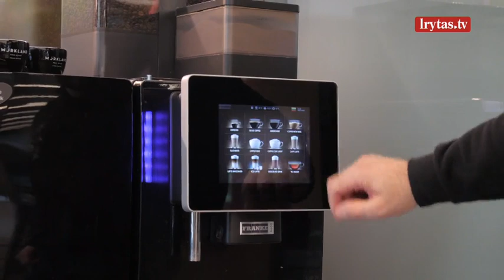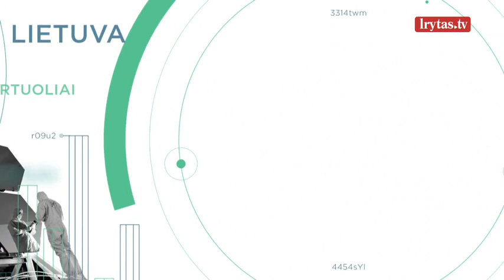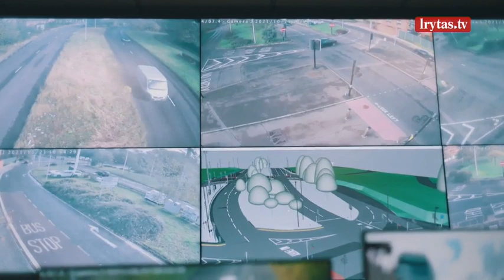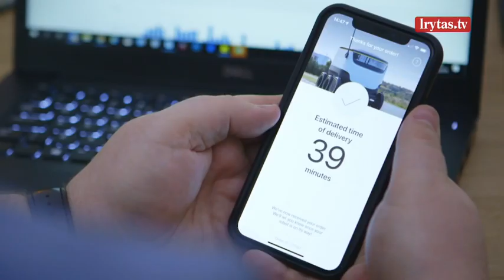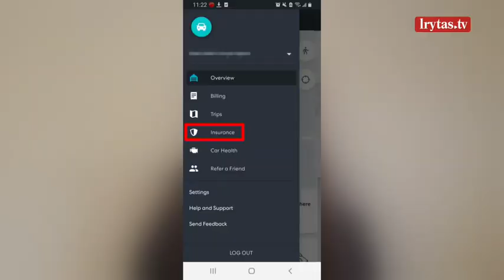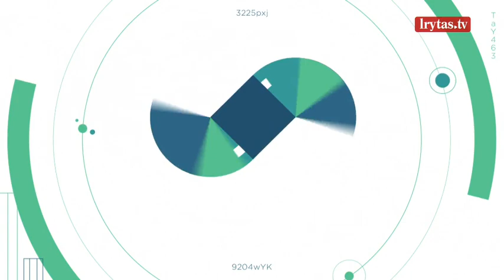„Inovacijų DNR“: autonominiai automobiliai – ateitis, kuri yra kuriama Lietuvoje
„Inovacijų DNR“ – laida apie mokslo ir verslo partnerystę, skaitmenizaciją, inovacijas ir startuolius. Laidos vedėjas – verslininkas, investuotojas Jurgis Adomavičius išskirtinėmis žiniomis ir patirtimi pasidalinti kvies šalies technologijų ekspertus, įvairių sektorių įmonių atstovus, mokslininkus ir ateities pramonės vystytojus. Laidos metu pristatysime sėkmingais verslais tapusius startuolius, inovatyvių ir tvarių įmonių kuriamus sprendimus. Laidą „Inovacijų DNR“ žiūrėkite kiekvieną šeštadienį 11:30 per „Lietuvos ryto“ televiziją!